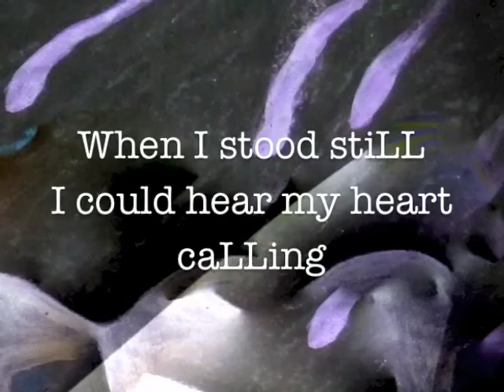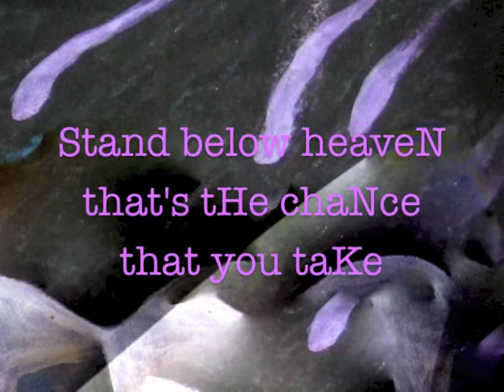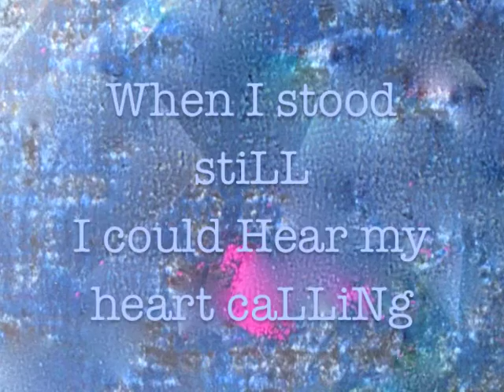CARRiNGTON MacDUFFiE - Stand Below Heaven - Official Lyric Video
Official lyric video of Carrington MacDuffie's "Stand Below Heaven"
from the EP Only an Angel

Carrington MacDuffie:  vocals & spoken word
Chris Gage:  acoustic guitar, mandolin, electric piano, Hammond B3
Ron Erwin:  drums & percussion
David Carroll:  acoustic & electric bass
Bill Kirchen:  electric & baritone guitar
Kim Deschamps:  pedal steel, electric dobro, slide guitar, ukulele, slack-key guitar, banjo
John Carroll:  electric & baritone guitar

Produced by Carrington MacDuffie
Engineered and mixed by Chris Gage at MoonHouse Studio, Austin, Texas
Mastered at Terra Nova Digital
Audio by Jerry Tubb, Austin, Texas

Lyrics:
Something fell from the sky
It had my name in its mouth
It headed straight for my head
That's when my lie was found out

Something fell like an acrobat falling
You can't hurt an angel cuz an angel won't break
When I stood still I could hear my heart calling
Stand below heaven that's the chance that you take

The tree is growing so slow
It grows so slow you can't see
It holds the sky in its branches
and then the sky starts to dream

And what does the sky dream of
that opens up and falls like rain

Something fell like rain falling
You can't break water cuz water won't break

The truth is swimming around
You can't tell water from fire
You're just a target for fate
Watch out — the truth will make you a liar